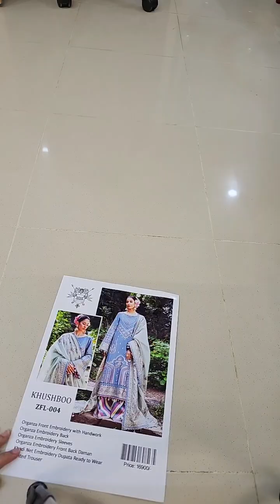Mohsin Naveed Ranjha Luxury Organza Hand Work Collection Unstitched ZFL-004